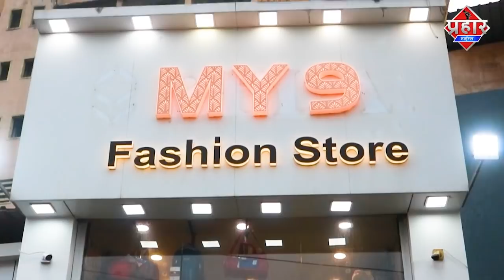Mumbra के चांद नगर में एक दिन में कई चोरियों से इलाके में हड़कंप||Islamuddin Khan||Aapka Prahar Times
चांद नगर में एक दिन में कई चोरियों से इलाके में हड़कंप || Islamuddin Khan

चांद नगर में एक दिन में कई जगहों पर चोरियो की घटनाओ से इलाके में दहशत,घरों का ताला दिन दहाड़े काटा गया